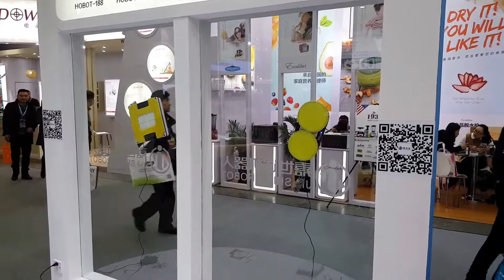New style of window cleaning robot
Appliance & Electronics World Expo 2017 Shanghai
中国家电及消费电子博览会(AWE)—全球三大家电及消费电子展之一